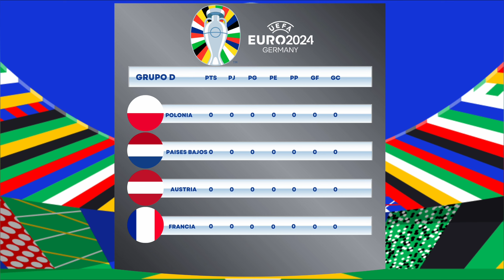⚽️Polonia vs Países Bajos⚽️Dónde Ver El Partido EN VIVO|Fase de Grupos de la Eurocopa 2024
En este video les estaré mostrando todo acerca de los horarios como también donde podrán ver el partido de Polonia vs Países Bajos en la Fase de Grupos de la Eurocopa 2024.